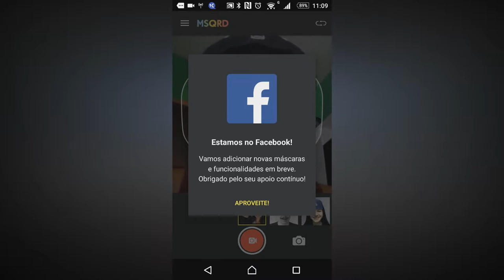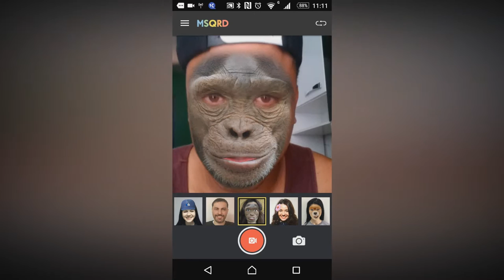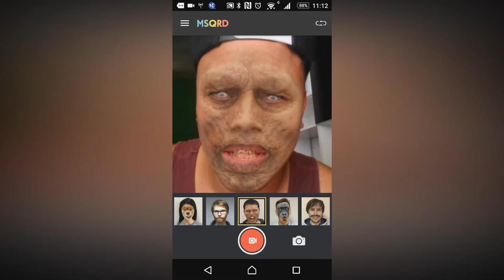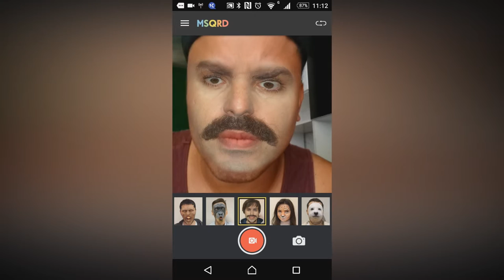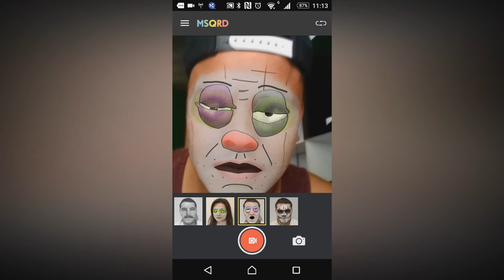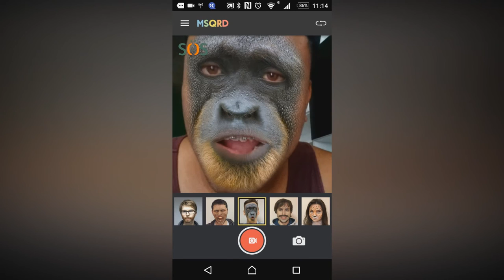MSQRD - ANDROID - APP DE MÁSCARAS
MSQRD  - APLICATIVO DE MÁSCARAS